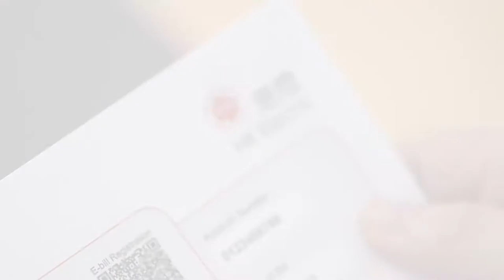【交電費點使排隊 No queuing for bill payment】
交電費不一定要排隊，登記自動轉賬或透過流動應用程式，是最方便快捷的繳費方法！

合資格港燈客戶於2020年12月31日前轉為同時使用電子賬單及自動轉賬的港燈電力賬戶，將可獲得一次性港幣50元回贈，以繳付電費或捐贈予其中一個指定的環保團體。

切勿撰寫粗言穢語、誹謗、渲染色情暴力或人身攻擊的留言，如有違規，管理員將即時刪除有關留言，而不作任何通知。 Please do not use any language or leave any message which is of defamatory, obscene, indecent or violent nature. Administrator may remove the users' comments without notifying the author if it deems necessary.